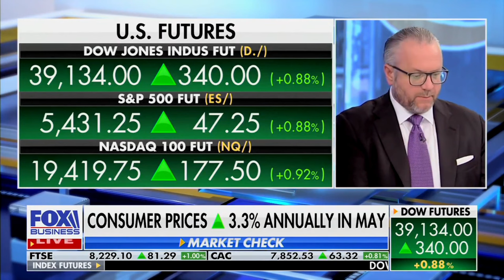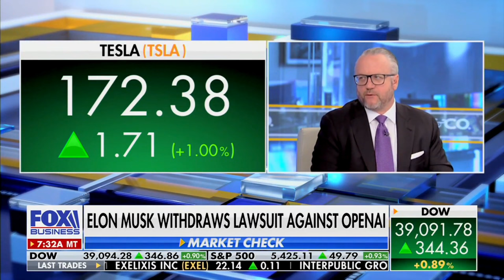David L. Bahnsen on Fox Business' VARNEY & Co. - Cohosting the Entire Hour